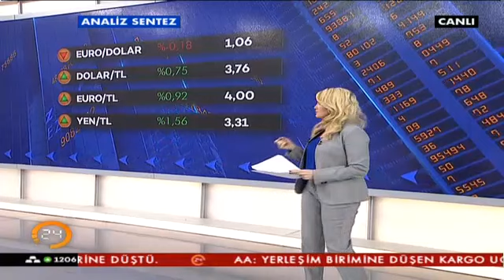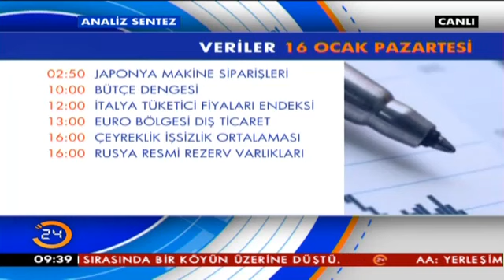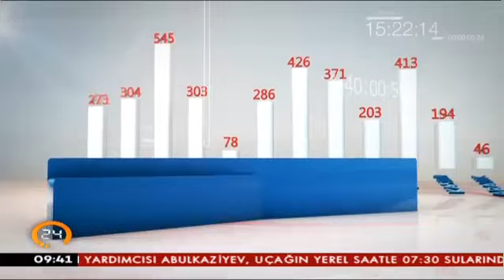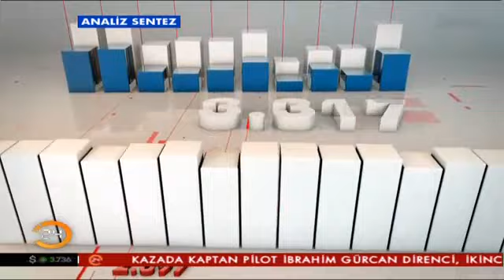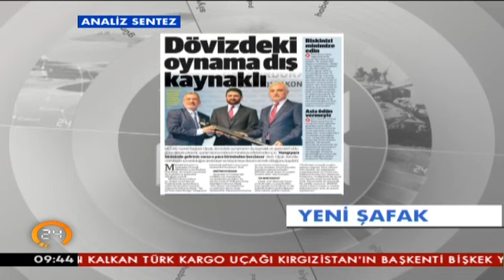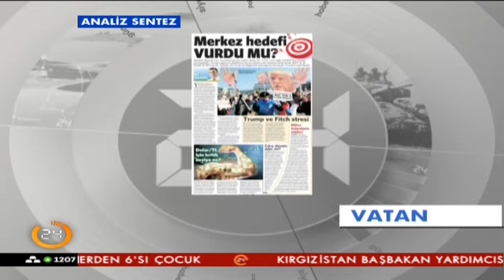Zeliha Saraç ile Analiz Sentez (16.01.2017)